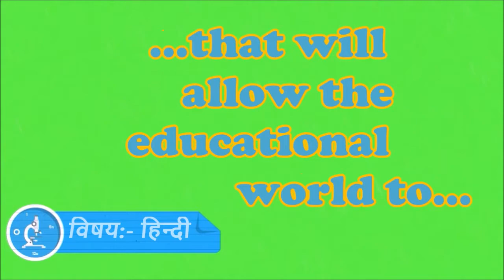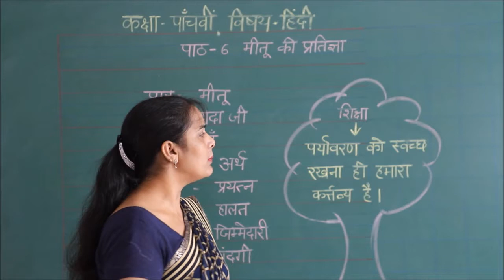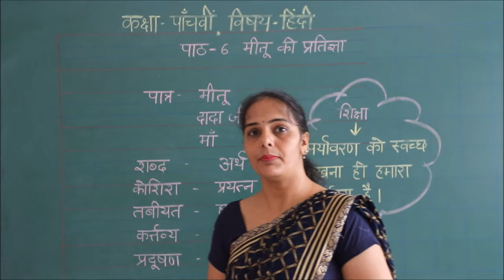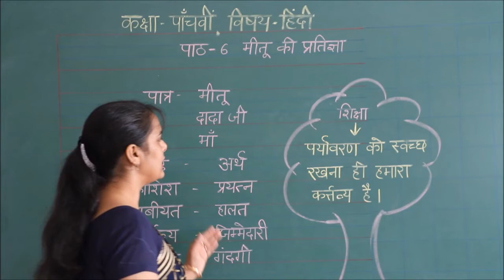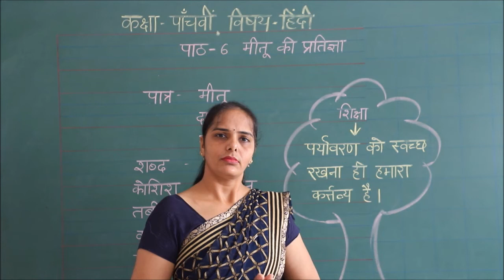RIS // कक्षा:- पांचवी // विषय:- हिन्दी // पाठ:- 6 'मीतू की प्रतिज्ञा' //